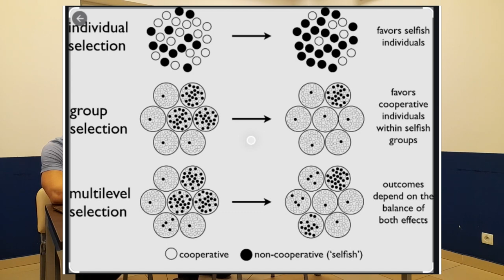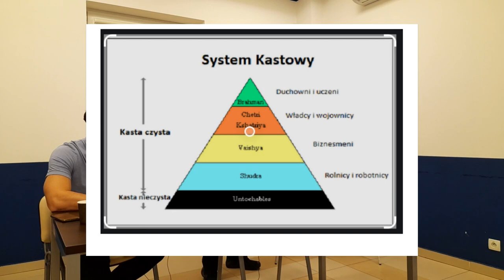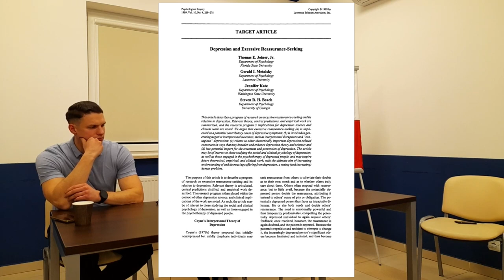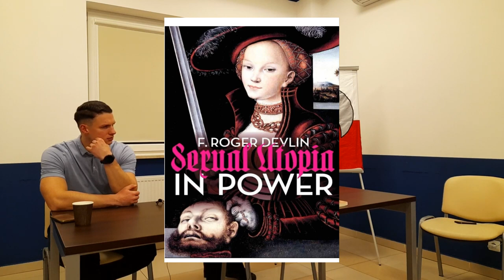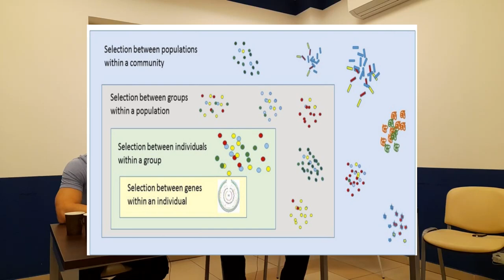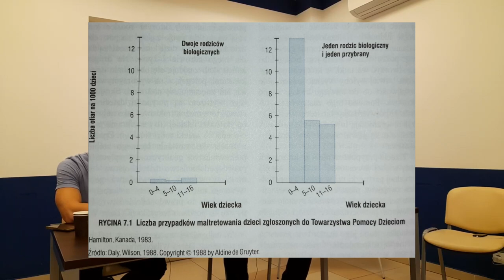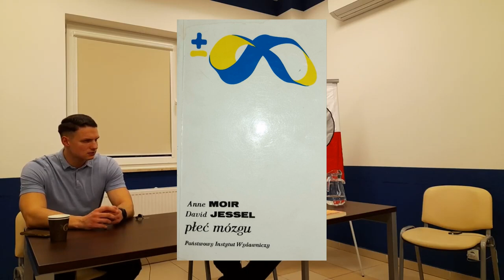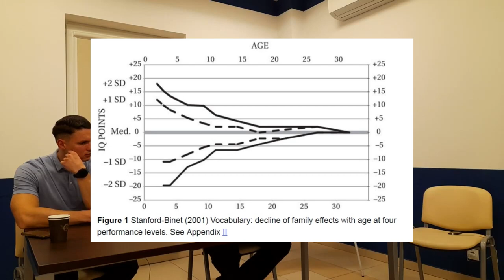Etniczny nacjonalizm w życiu codziennym 2 część: politolog Lech Obodrzycki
Prezentujemy materiał z drugiej części wykładu Lecha Obodrzyckiego pod tytułem "Etniczny nacjonalizm w życiu codziennym".

Wykład został zorganizowany przez białostockie koło Stowarzyszenia na rzecz kultury i tradycji "Niklot".

Nagrano dnia 13 listopada 2021 roku.

Odbiorca
STOWARZYSZENIE NA RZECZ KULTURY I TRADYCJI NIKLOT
Numer konta
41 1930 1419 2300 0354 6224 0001
Tytuł - musi być dokładnie taki: